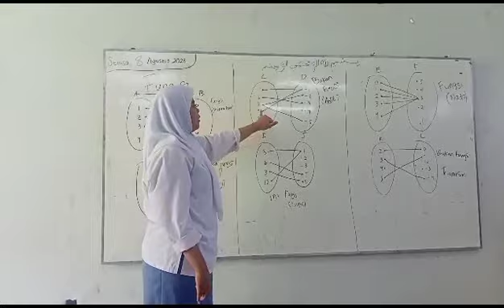Soal Fungsi | Aziizah XI-G